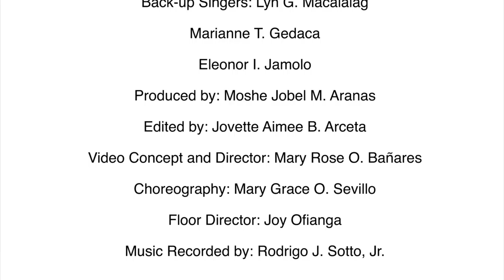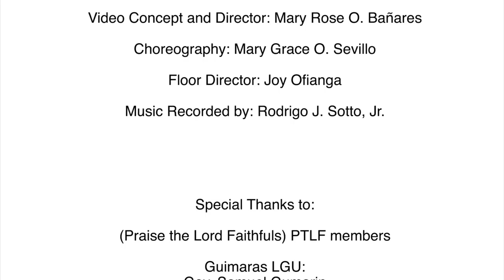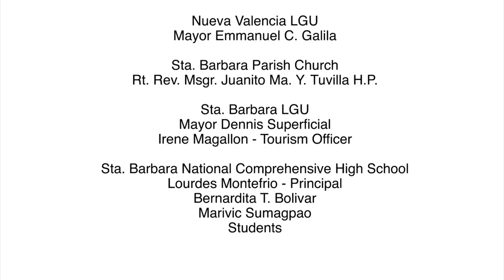Mary, Queen of the Philippines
Theme Song of PILIPINAS FOR JESUS 2017
To bring our nation back to God by enthroning the Blessed Mary in the hearts of all Filipinos